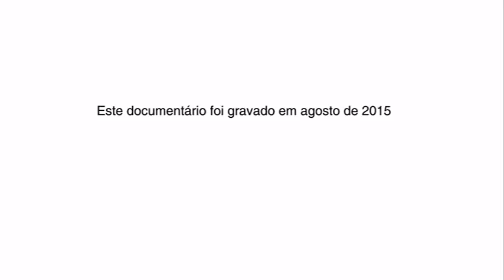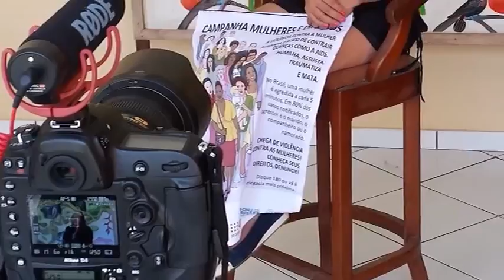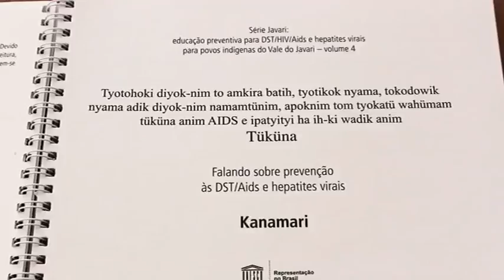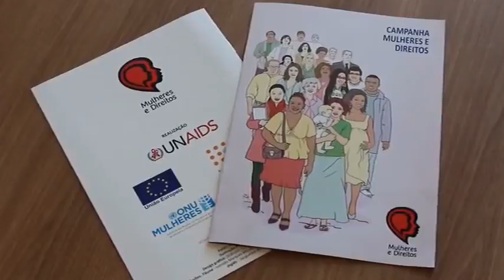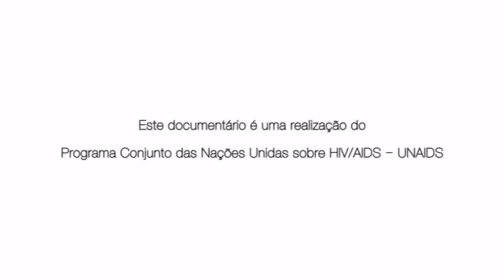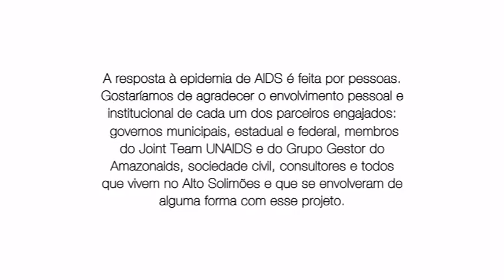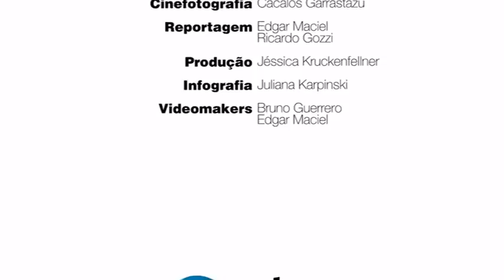AMAZONAIDS - Na fronteira de uma epidemia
Como a união de agentes públicos e a sociedade civil trouxe à luz a difícil realidade da resposta ao HIV/Aids no Norte do Brasil
Realização: UNAIDS Brasil
Apoio: UNESCO e UNFPA